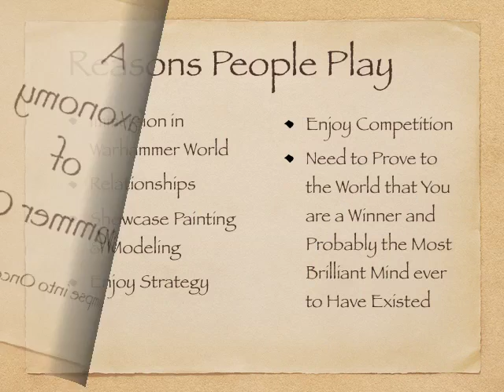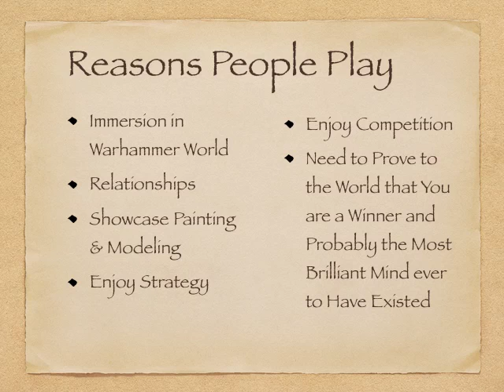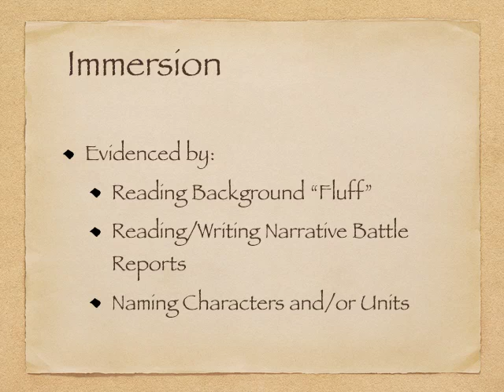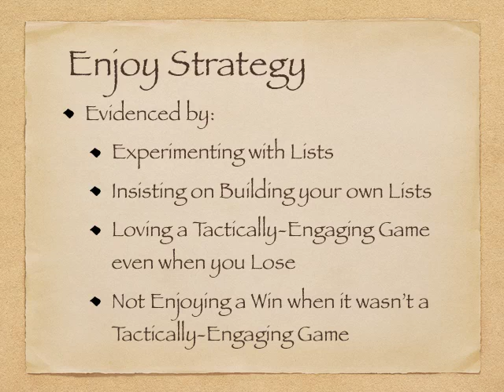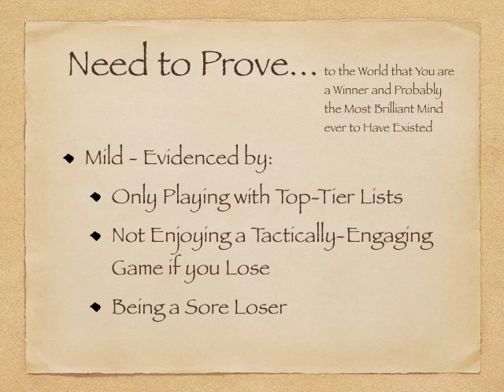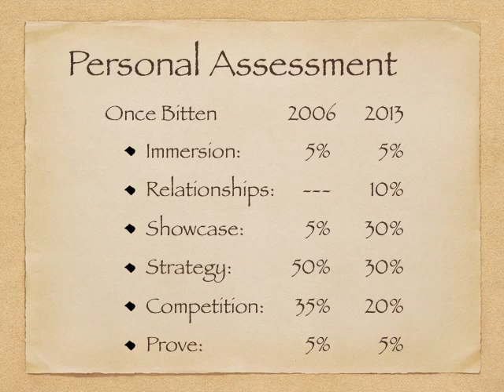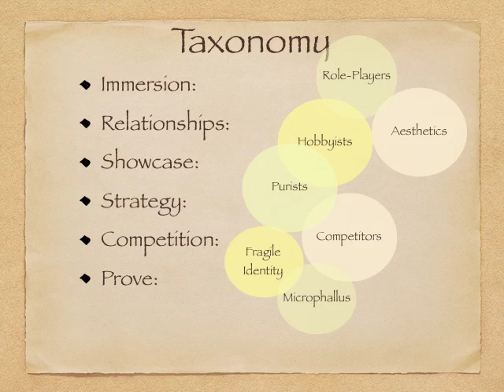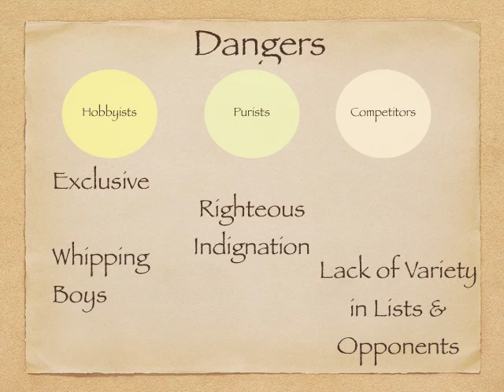Cultures of Warhammer Players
My thoughts about different types of Warhammer players, their reasons for playing the game, and the types of gaming groups that develop accordingly.